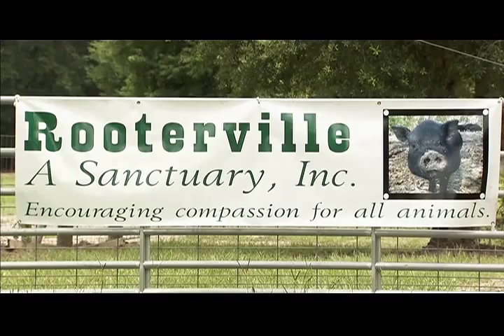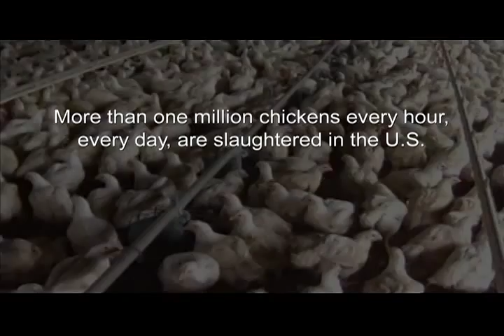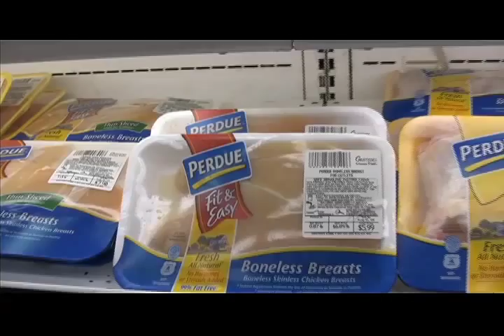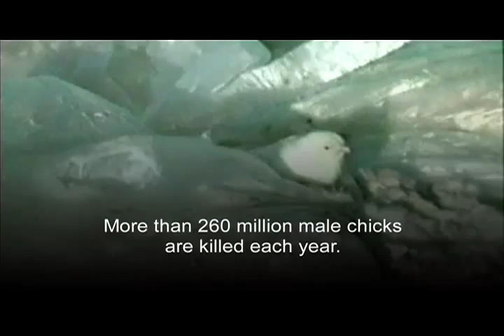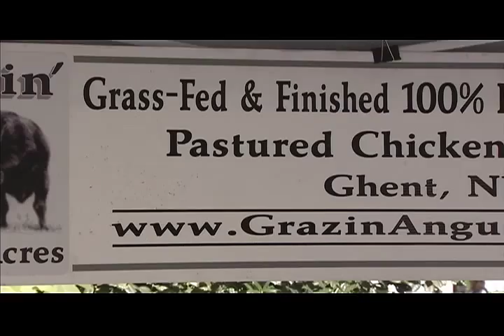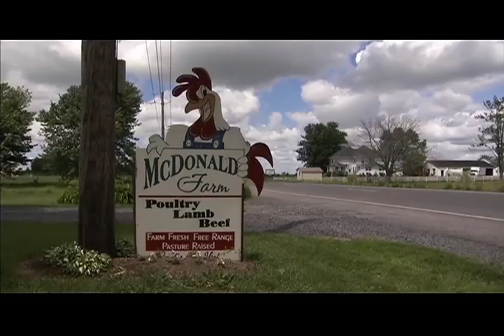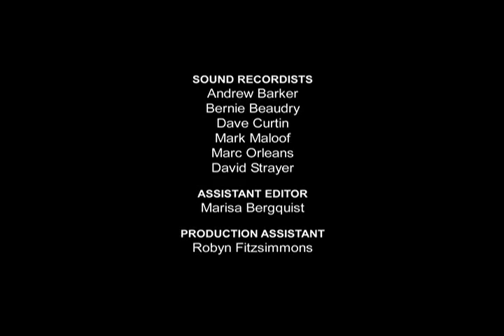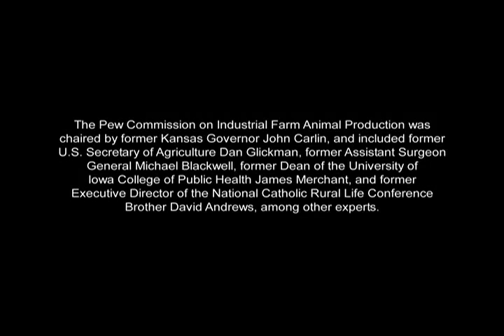Eating Mercifully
A documentary that explores Christian perspectives on factory farming.